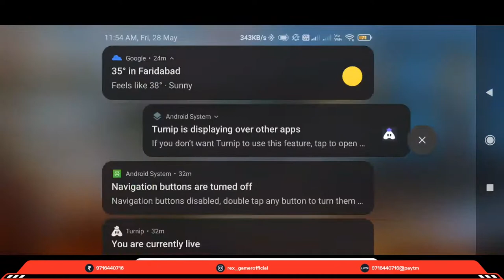Full Rush Gameplay | PUBG MOBILE LIVE | CHAMOLI GAMING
💥SOCIAL HANDLE:-

  Dhynwaad dostoo
Editing by Chamoli Gaming

DROPPINGSOON

tdm m24,tdm m24 gameplay king,pubg mobile tdm m24 king,king vs queen m24 tdm pubg mobile,king of m24 tdm,pubg tdm king m24